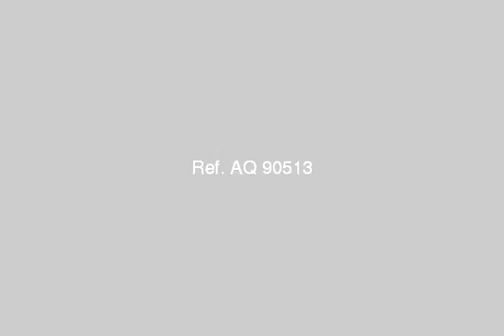Apartment For Sale In Abo Qir Alexandria - mlseg.com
- ابو قير - Egypt Real Estate |    Alexandria |    Abo Qir |     Apartment For Sale